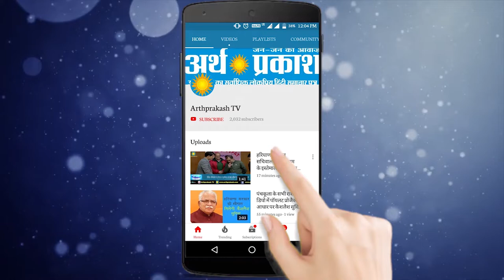WATCH निकाले गए रोडवेज कर्मचारियों पर मेहरबान हुई मनोहर सरकार